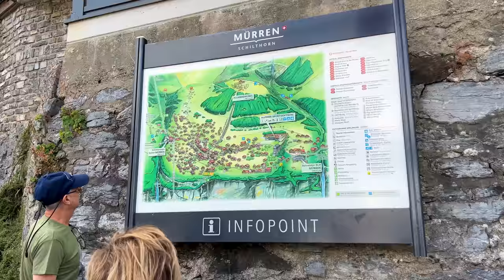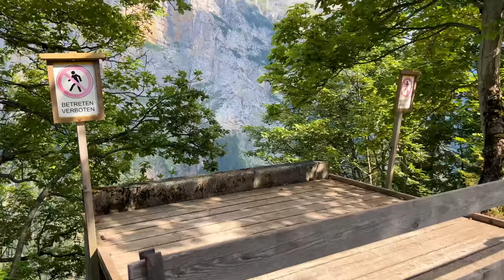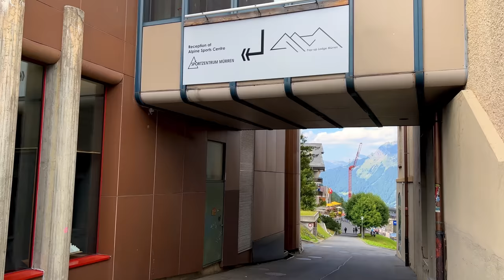Walking tour in Mürren, Lauterbrunnen, Switzerland 4K 60fps - Incredibly Beautiful Swiss village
Switzerland's most beautiful mountain village Mürren, 1600 m high locatd above the Lauterbrunnen valley in the Jungfrau region. Watch the 4K walking tour in the town passing all of its streets and see the incredible views of the high mountains in the region, Eiger, Monch and Jungfrau.

Enjoy the town and the natural sounds of the streets.